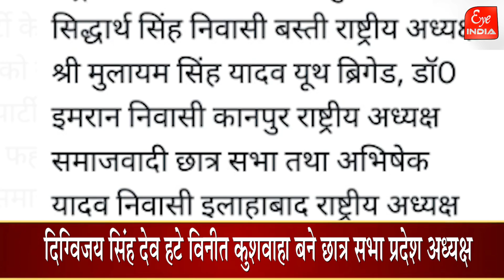सपा मुखिया Akhilesh Yadav ने किसे सौंपी फ्रंटल संगठनों की कमान, कौन हुआ टीम से बाहर ?